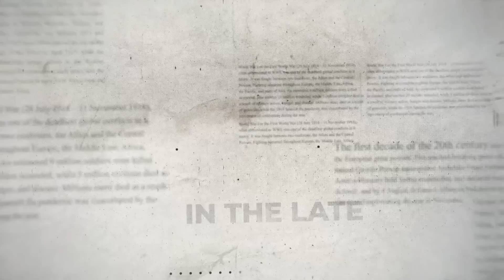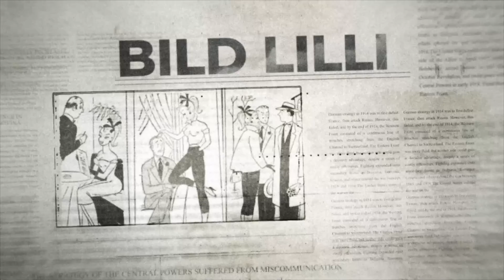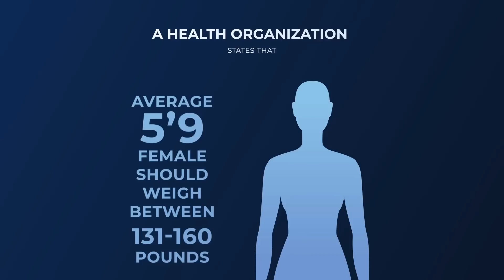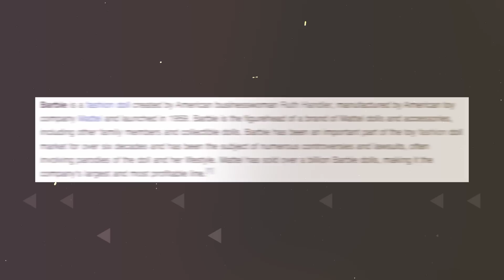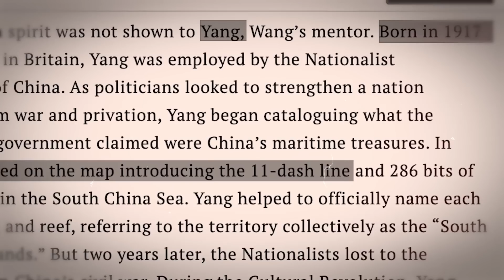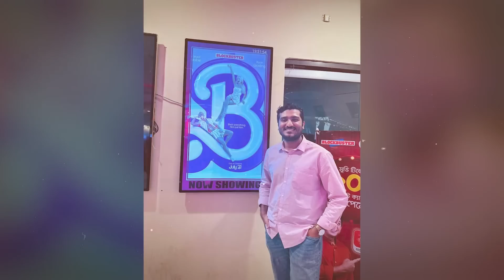Barbie মুভি নিয়ে যে মারাত্মক রাজনীতি চলছে | Barbie Politics Explained by Enayet Chowdhury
বৈজ্ঞানিক Roasting and Review Series | Episode 10

এই যে টিশার্টের জন্য এই দিকে তাকান!!! এই লিঙ্কে গেলে সব পাবেন।

Thumbnail Text: Barbie মুভির মূল চার সমালোচনা